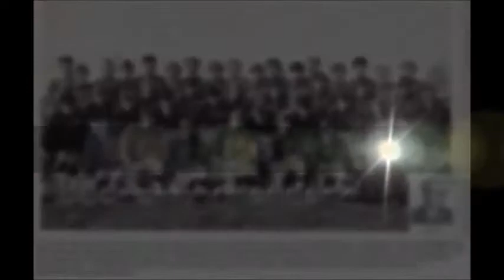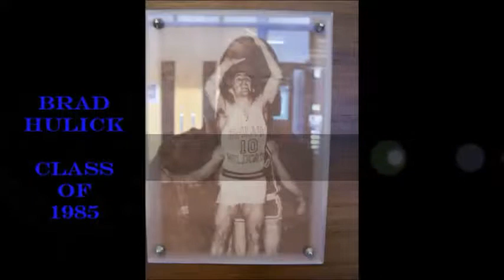2018 WALL OF FAME Scoreboard Video